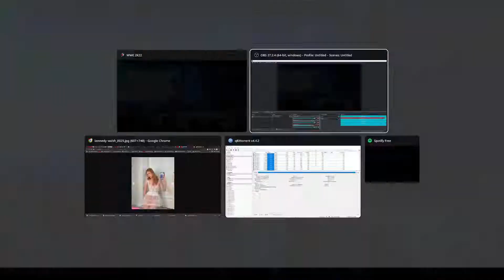The Rock vs John Cena at Smackdown! for WWE Championship || WWE 2K22 Gameplay